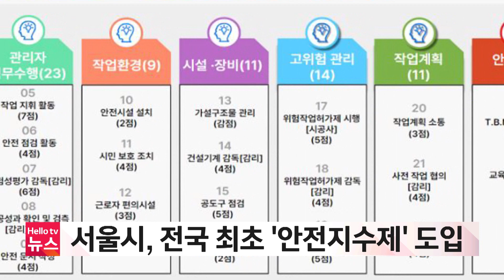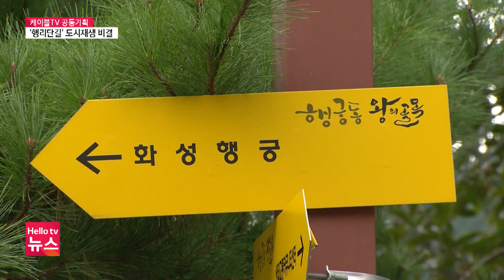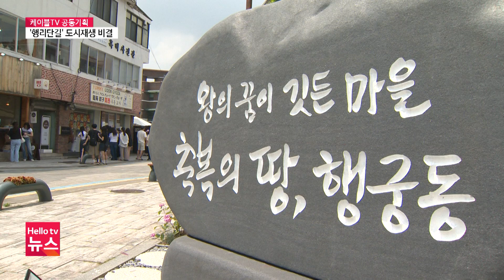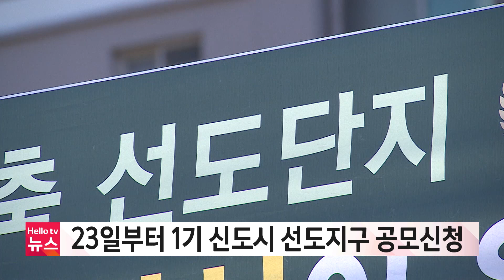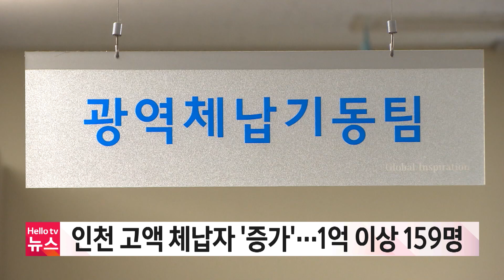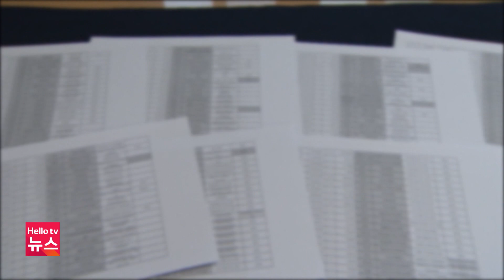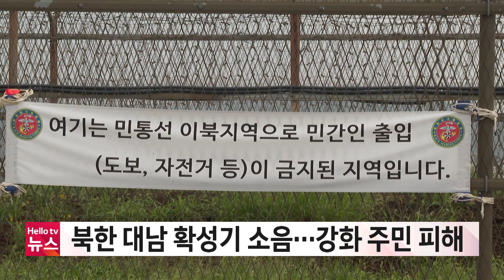양천구, 목4동 저층주거지 모아타운으로 개발 | [풀영상] 헬로tv뉴스 서울 2024년 9월 19일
1. 양천구, 목4동 저층주거지 모아타운으로 개발
2. 추석연휴 건강 괜찮으셨나요?
3. 서울시, 전국 최초 '안전지수제' 도입